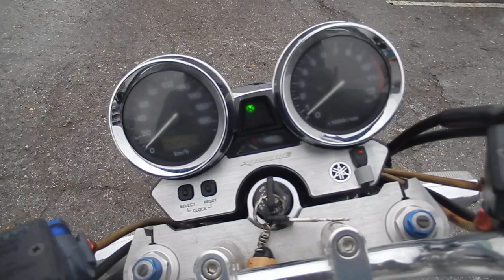B10534 YAMAHA XJR1300